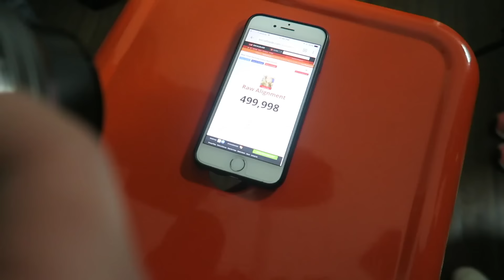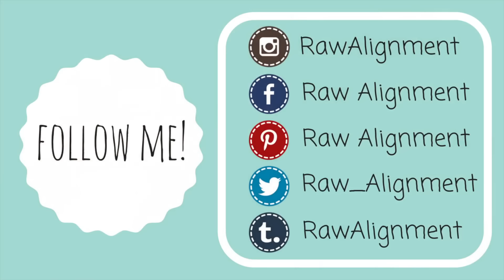500,000 SUBSCRIBERS STRONG! 🎉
Hii love, Alyse Parker here :)  I’m the lil’ human who shares videos on this channel about all things health, mindset, and manifestation. I’ve been sharing my journey on YouTube for the past 5 years + am so infinitely grateful for the community that we have co-created here together. If you strive to turn your dreams into reality + build unshakable confidence in who you are ~ then this is the channel + community for YOU. Welcome to my unique lil’ corner of the interweb, friend. 🤓Feel free to kick your shoes off, grab your journal, get cozy, and stay a whiiile. I trust you’re gonna fit in perfectly. 👽

If you made it all the way to the end of this description comment "ALIGN" in the comment section 🍄